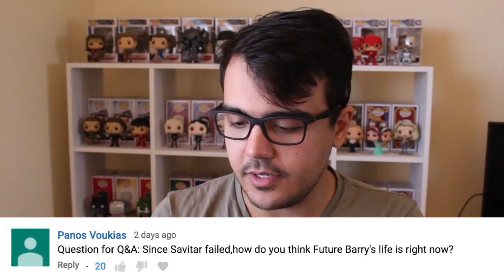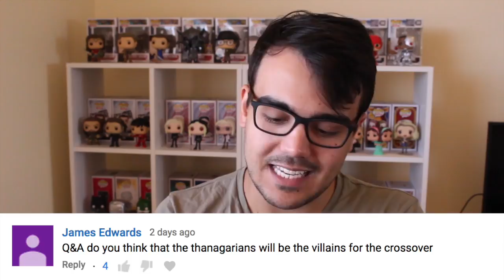Justice League to be formed in Crossover!? - The Flash Season 4 Q and A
Justice League to be formed in Crossover!? - The Flash Season 4 Q and A. The Flash Season 4 Trailer, The Flash 4x01, Arrow Season 6 Trailer, Legends of Tomorrow Season 3 Trailer, Supergirl Season 3 Trailer.

--- Channel Info ---